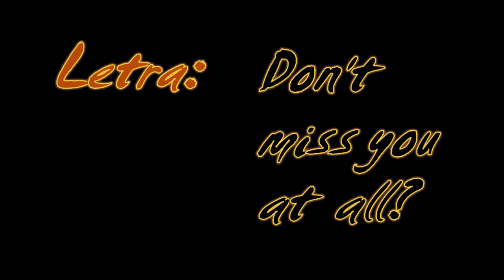linhas do tempo i prey because i want to move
but you have a no way for a reson because my soul fly high in the sky. i just put my life to bleed i prey because i want to move and look. i want saw you into on the night nas ruas escondidasnão é por dizer que andaste em ruas do tempo? mas sim já estive em muitos sítios isso já. se tivesse que percorrer o mundo outra vez, sim eu fazia-lo da mesma...e outra vez.